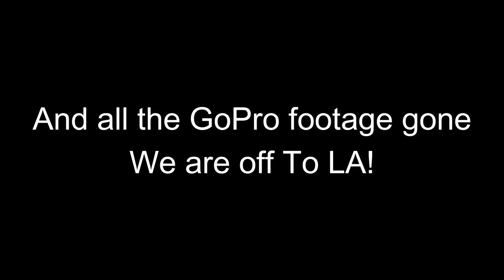We try out Kirkwood but weather and conditions do not cooperate.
Geoff hurts his knee and I rip camera off my helmet before doing some cruising on the race board.